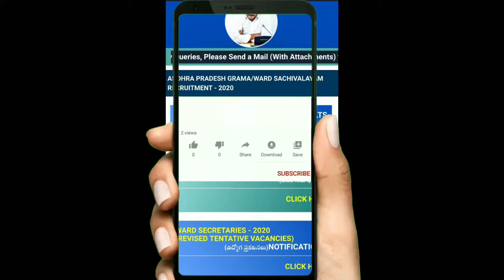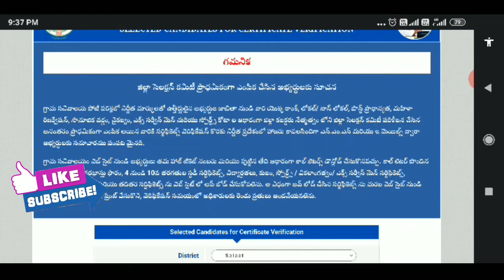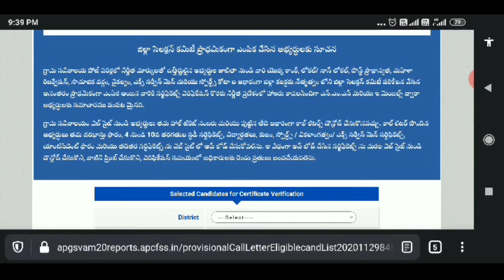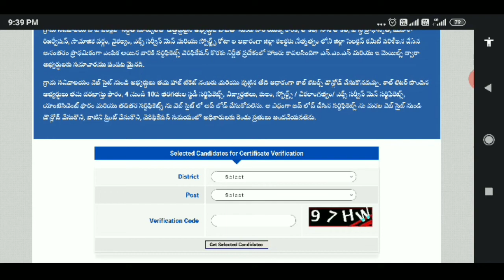AP సచివాలయం 2020! బిగ్ బ్రేకింగ్! సెలక్షన్ లిస్ట్ ,Upload ఎలా కాల్ లెటరు Telugu all in one channel 9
A.P సచివాలయం! ఏమేమి certificates రెడీ గా ఉండాలో తెలుసుకోండి! నో పెండింగ్! Telugu all in one channel 9,ap sachivalayam update,ap sachivalayam certificate verification,ap sachivalayam verification certificates,ap sachivalayam topers list,ap sachivalayam merit list 2020,ap sachivalayam call letter 2020, ap sachivalayam selection list,ap sachivalayam certificate uploaded,